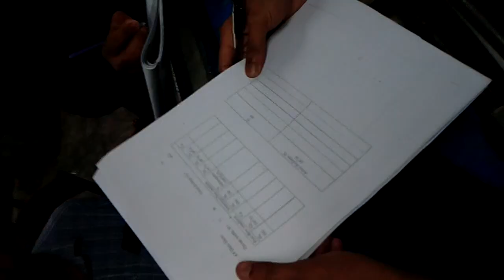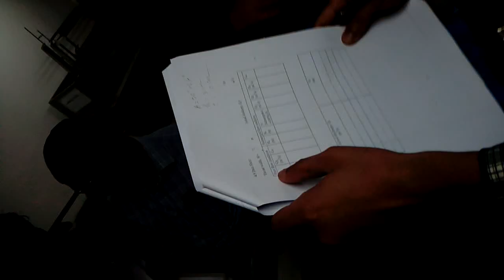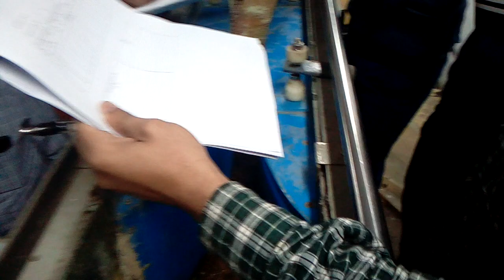Speech after experiment: Flow through a venturi flume.